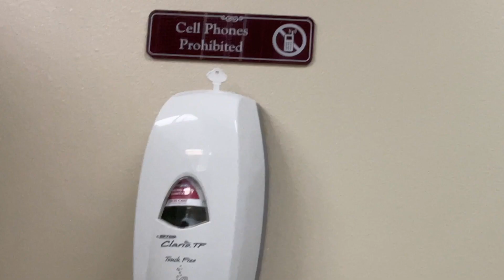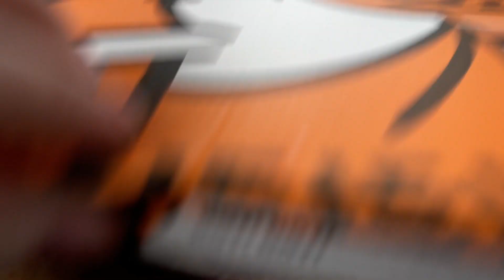How I made $125/hr with an EASY Side Hustle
We hope you enjoyed this video! Check us out on Instagram and Tiktok for more content!

Our Current Gear:
Camera: Iphone 12 mini and Iphone 12 pro max
Lights:
Microphone:
Microphone arm: